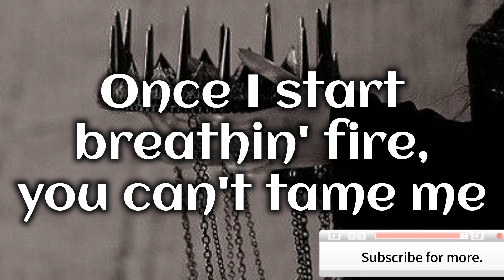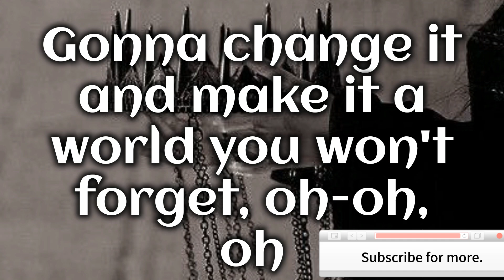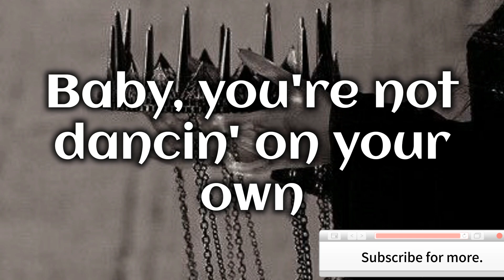Kings & Queens- Ava Max(Lyrics)/MusicAndMe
Description

Ava Max - Kings & Queens [Official Music Video]

Music

SONG

Kings & Queens

ARTIST

Ava Max

ALBUM

Kings & Queens

LICENCES

Music